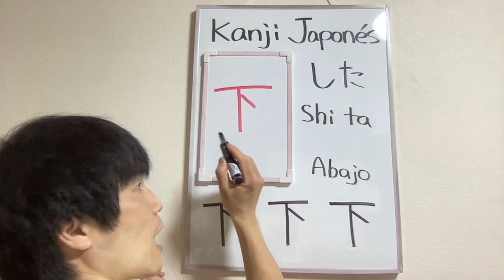Abajo 下 した Kanji que se escribe en 3 movimientos